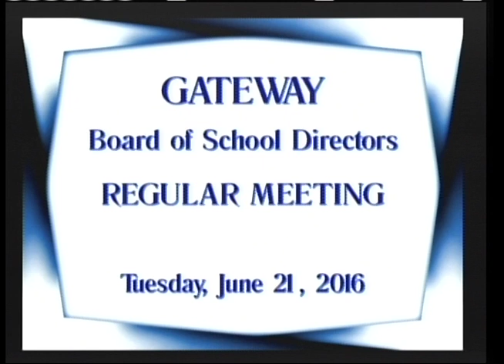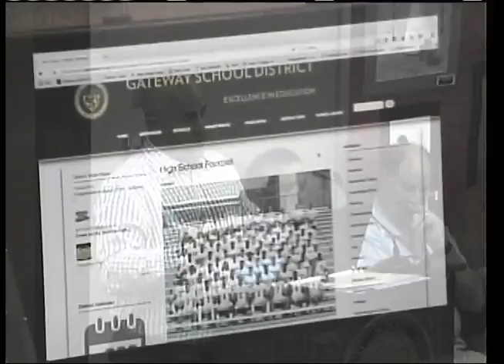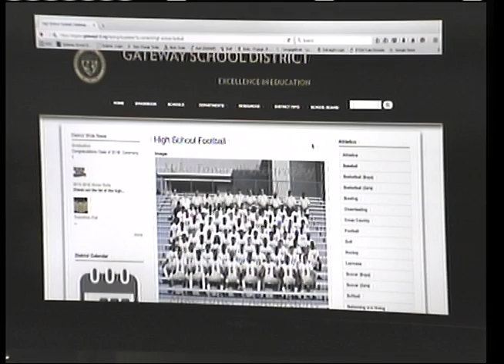SBRM 2016-06-21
Description